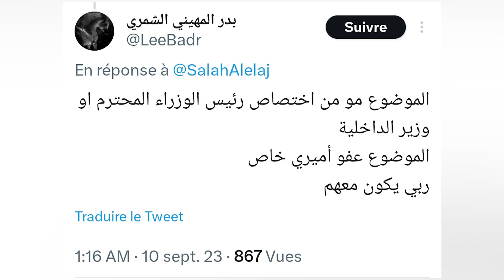محمامٍ كويتي يناشد سلطات الكويت لحل قضية تشاورية مطير : توصلون رسالة أنكم لا تسمعون من دون تويتر ؟